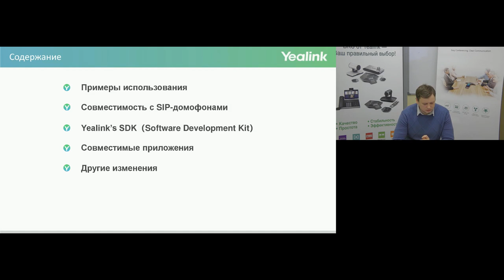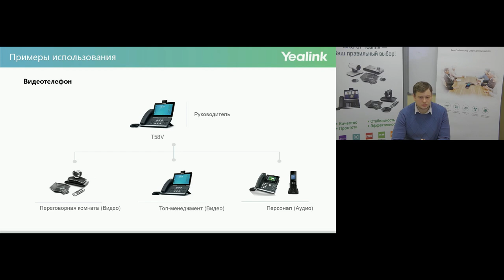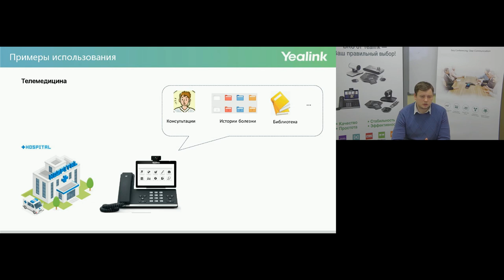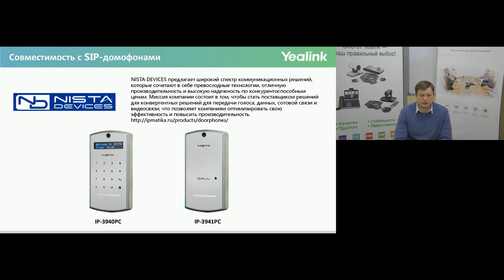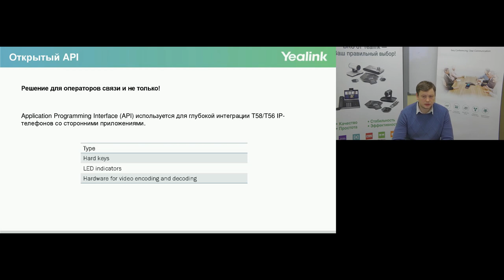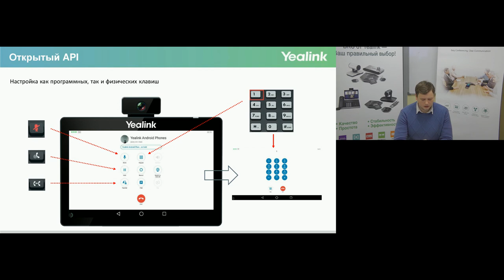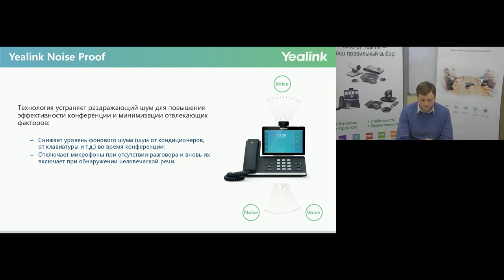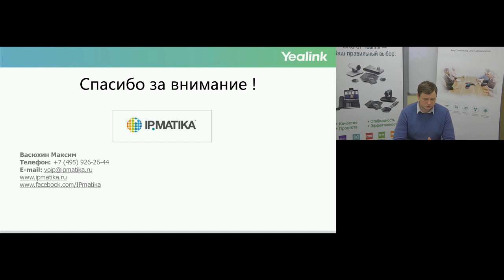Вебинар "Новое программное обеспечение для SIP телефонов Yealink серии Т5"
Максим Васюхин рассказал об обновленном ПО для SIP телефонов Yealink серии Т5